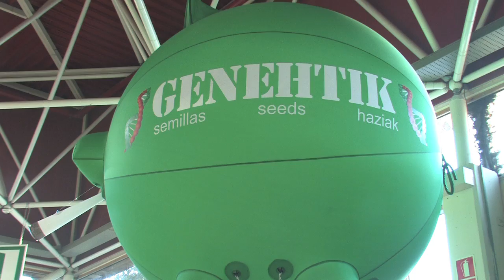Genehtik Spannabis 2012